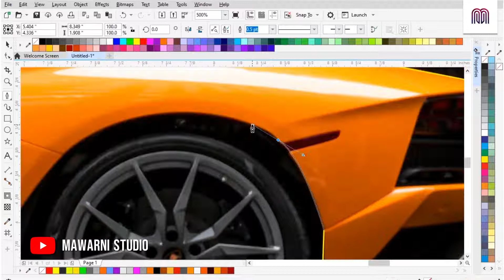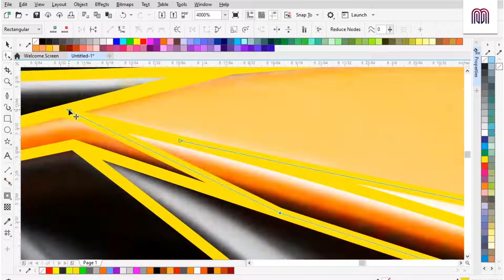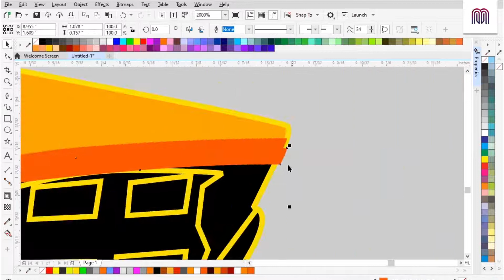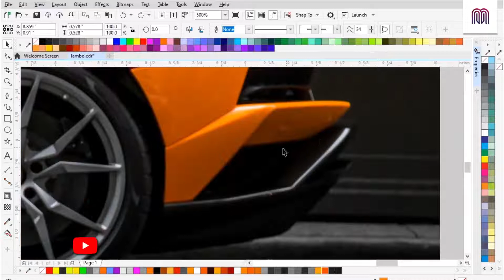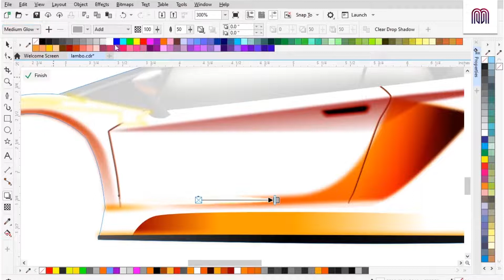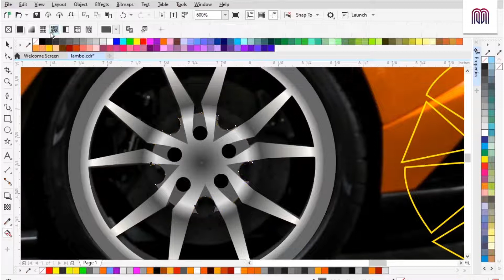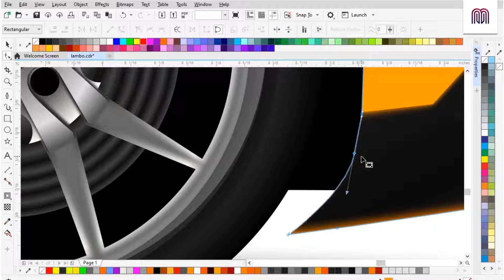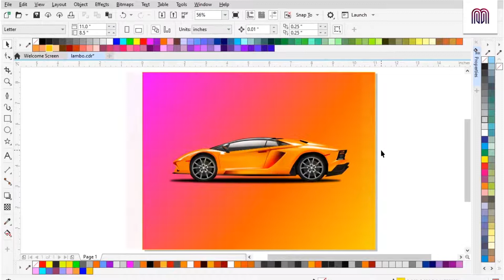How to Create Illustrator Lamborghini Vector in CorelDRAW